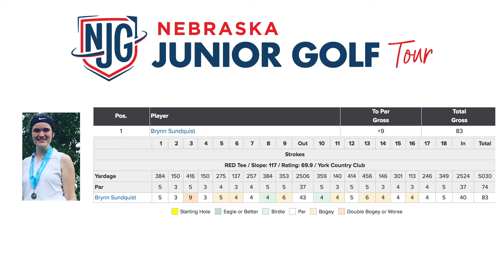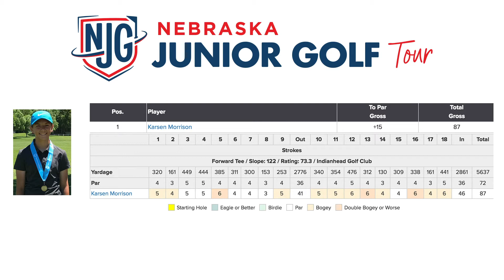On the Tee -- June 1st, 2018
On the Tee presented by Brett Renner with Nebraska Junior Golf. Brett recaps this week’s events, Geran Sander’s hot start, and looks ahead to upcoming NJG tournaments. For more on the NJG, visit our